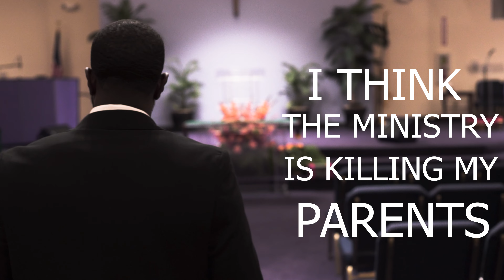"Help I think The Ministry Is Killing My Parents" | Jonathan McCaleb